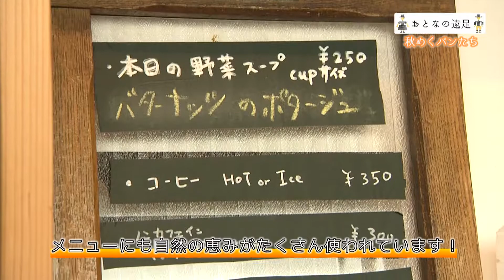【こだわりパン】【絶品】【卵アレルギーOK】【乳製品アレルギーOK】おとなの遠足11月号 「秋めくパンたち」 ゴロゴロ野菜の自然派パン Farmer's Kitchen どってん家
月刊トコチャンの巻頭特集「おとなの遠足」
11月号で取り上げたちょっと贅沢な日常に「秋めくパンたち」でご紹介したお店4店舗をご紹介。

2店目は「ゴロゴロ野菜の自然派パン　Farmer's Kitchen どってん家」。

水～金曜限定でオープンするパン屋。自家栽培して作る小麦粉を中心に、できる限り有機栽培や地元の食材を選んでいる。卵、乳製品、白砂糖を使わず、卵や乳製品に対してアレルギーを持っている人にもやさしい。

住所：富士宮市大鹿窪1471-1
営業時間：11：00～16：00※売り切れ次第終了
土～火曜休／テラスのみ4席／P3台